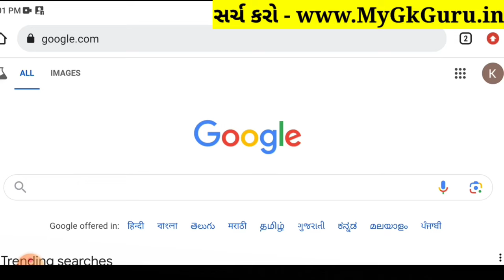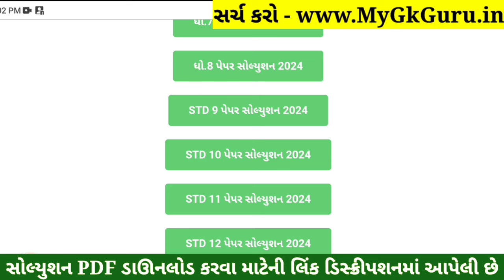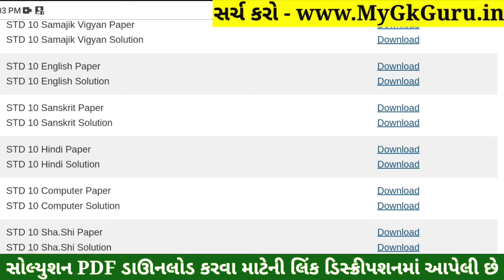STD 10 Hindi Paper Solution 2024 80 Marks, Dhoran 10 Hindi Paper Solution 2024 80 Marks, First Exam